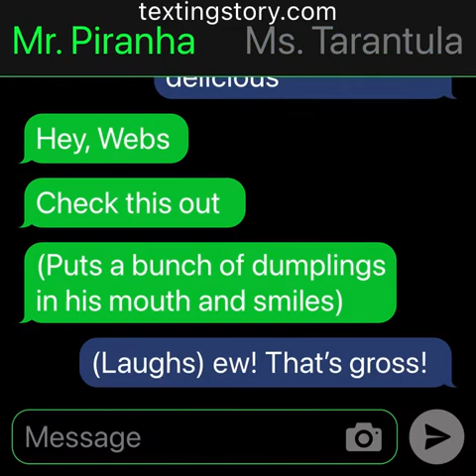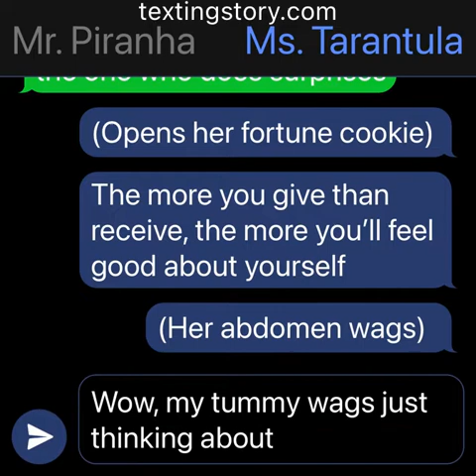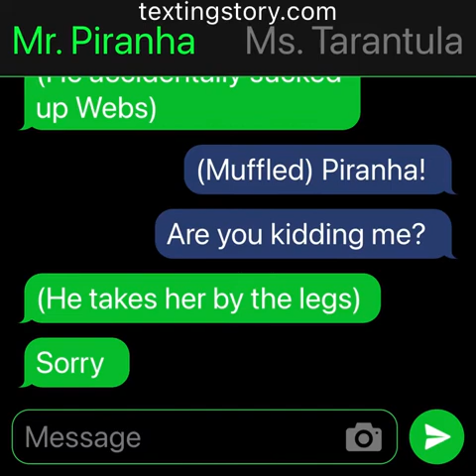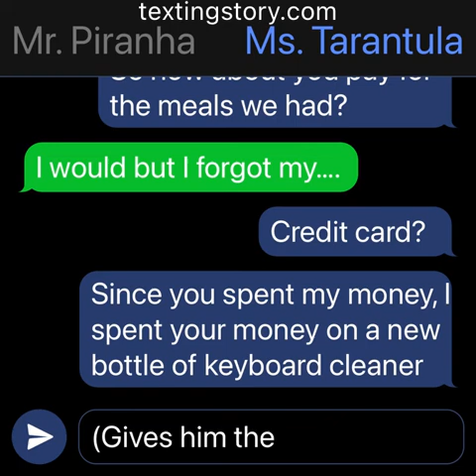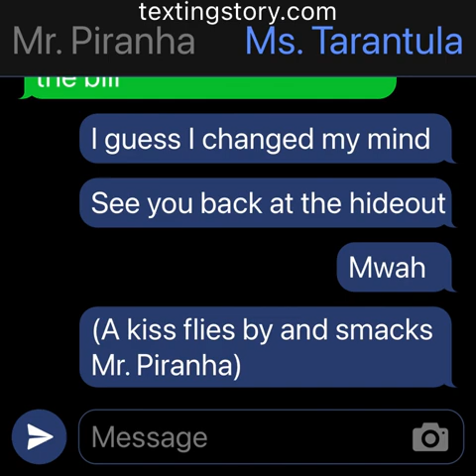Ms. Tarantula and Mr. Piranha Have Dinner Together 🥠🥟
Much similar to the opening scene of the Bad Guys, Mr. Snake and Mr. Wolf have coffees together